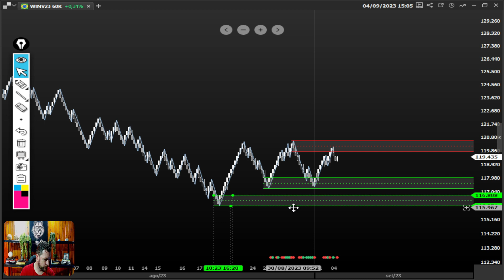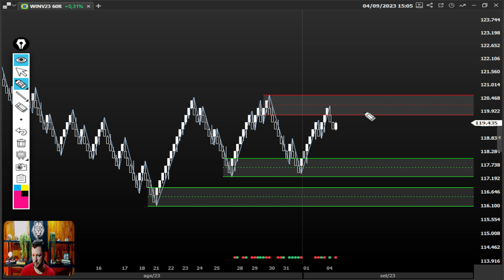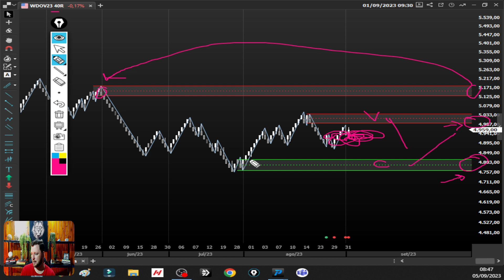Estratégia Day Trade: Regiões de Liquidez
💥 Mentoria Avançada com acompanhamento e muito mais...